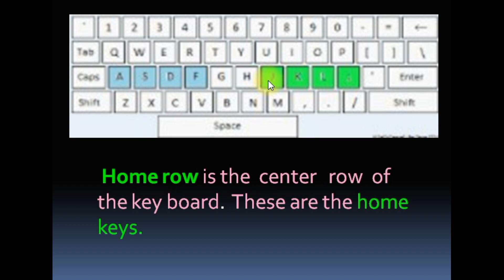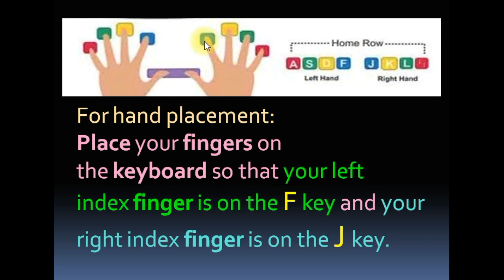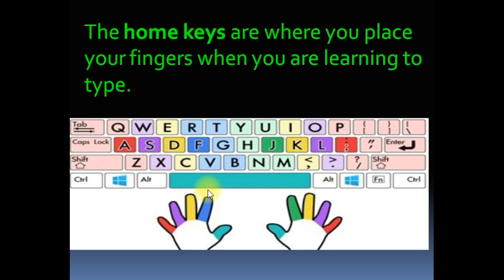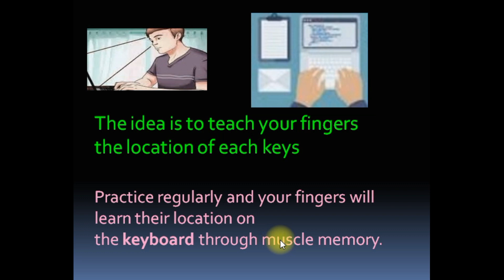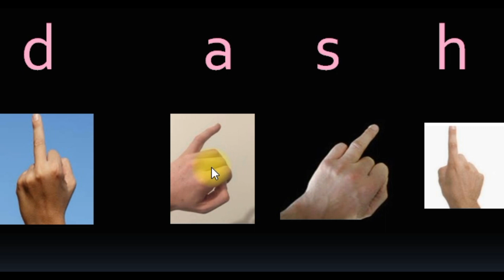COMPUTER CLASS 14 KEYBOARD FINGERING CLASS 3